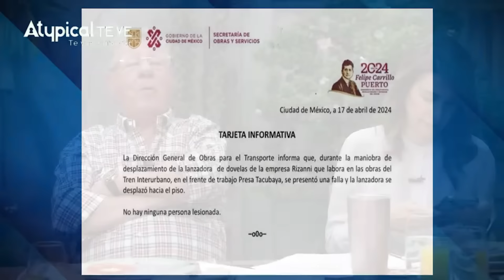🤬 ALAZRAKI REACCIONA al ACC*DENTE en el TREN INTERURBANO en TACUBAYA en la CDMX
Colapso maquinaria en las obras del Tren Interurbano tras una falla. Fue en la zona de la Presa- Tacubaya en la CDMX

➡️ TRANSFERENCIA:
️Banca Mifel
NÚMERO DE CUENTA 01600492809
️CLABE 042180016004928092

¡SÍGUENNOS!

► ¿QUIERES ANUNCIARTE?